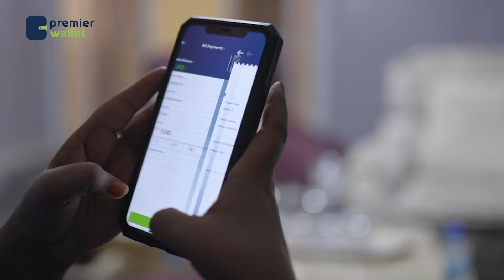SHIR JIRAA`ID“Dadka dibadaha Jira ee Ticket-yada soo goosanayo Shiikhu caafimaadkiisa waa roon yahay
SHIR JIRAA`ID “Dadka dibadaha Jira ee Ticket-yada soo goosanayo waxaan u ogeysiineenaa in Shiikhu caafimaadkiisa roon yahay Kadib Quraan la saaray iyo la tacaalid badan”.